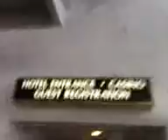Getting off the shuttle on the strip.